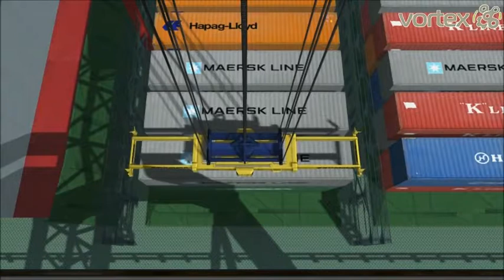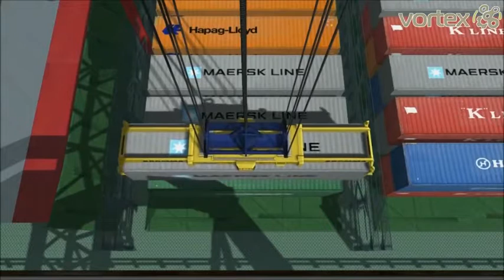Vortex STS Port Quayside Crane Simulation